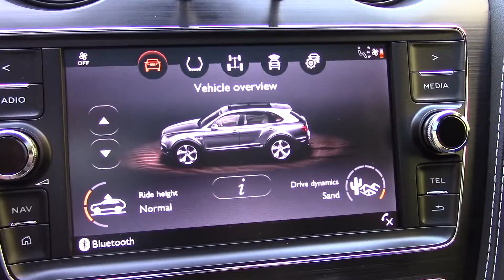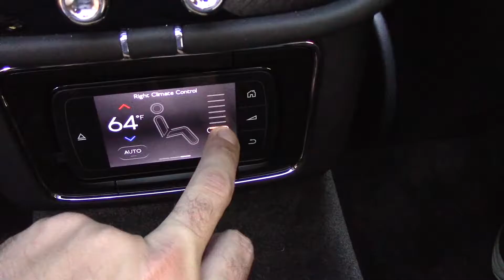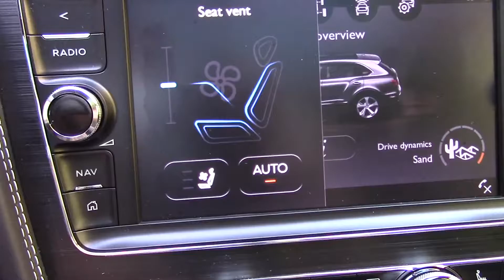Here's Why the Bentley Bentayga Is Worth $250,000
The all-new Bentley Bentayga SUV costs $250,000, which is as much as three Range Rovers. Here's why.

Thank you to Morrie's Luxury Auto for the Bentayga!